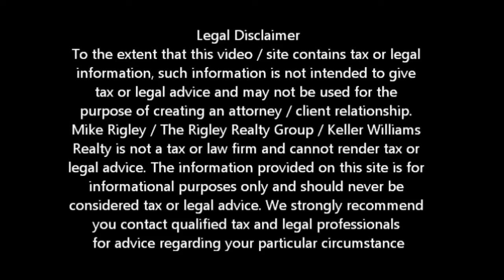CalHFA Deficiency Rocklin Short Sale Agent and Default Advocate Mike Rigley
CalHFA Short Sale Deficiency Rocklin Short Agent and Default Advocate Mike Rigley discusses

CalHFA Short Sale Deficiency Rocklin Short Sale Agent, Default Advocate, Distressed Property Expert and Rocklin Short Sale Specialist Mike Rigley here bringing you the latest Rocklin Short Sale Information. Thank you for joining us.

CalHFA Short Sale Deficiency. What happens to the unpaid balance in a CalHFA Short Sale or any other Rocklin Short Sale for that matter? Now when I am talking about the unpaid balance or deficiency I am talking about California only. As far as the rest of the country I am not familiar with those states laws and cannot speak to them.

In California be it a first mortgage, second mortgage or even a Home Equity Line of Credit or HELOC second, if the lender agrees to a Rocklin Short Sale, they cannot pursue you for the unpaid balance or deficiency. CalHFA and all the others cannot come after you for the difference providing you have not committed fraud or course.

Now with a CalHFA first mortgage only the deficiency part is the same in a CalHFA Short Sale or non-judicial foreclosure, you have no liability for the unpaid balance. Where a Rocklin Short Sale is truly superior to a foreclosure as far as debt relief goes is if you have a Home Equity Line of Credit or HELOC. In a foreclosure the HELOC does not go away. You still owe the money regardless if you have the property or not. In a Rocklin Short Sale the HELOC lender has to agree to release you from owing the unpaid balance. Big, big difference. HELOC's are treated differently than true mortgage seconds so be sure which you have before considering foreclosure over Rocklin Short Sale.

Is a Rocklin Short Sale Right for Me? Give me a call and let's find out. We also offer a short sale lease back program for those who qualify allowing you to short sale and stay in your home.

To get a better idea of when your Rocklin home will be worth what you owe, log in for a free estimate or call me today for a free no obligation consultation or for the latest Rocklin short sale information. CalHFA Short Sale Deficiency